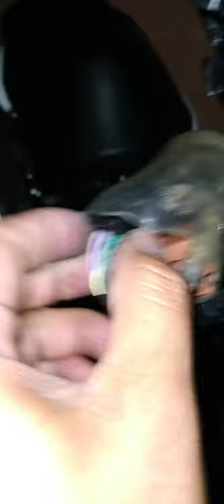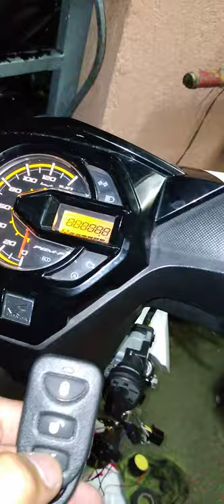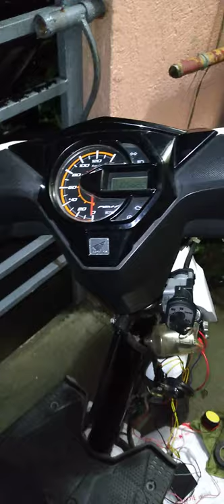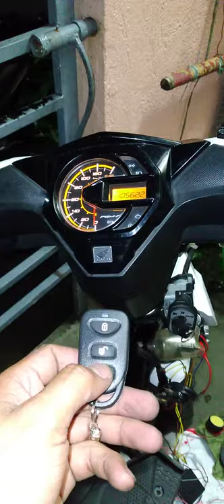PAANO MAG INSTALL NG 2WAY ALARM SA HONDA BEAT FI DIY